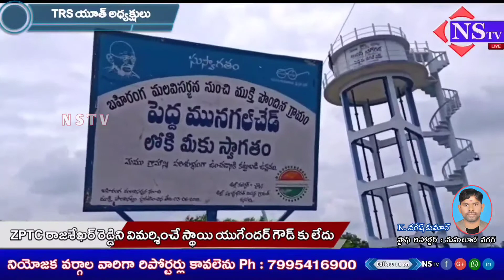Nstv#అడ్డాకుల జెడ్పీటీసీ రాజశేఖర్ రెడ్డిని విమర్శించే స్థాయి యుగేందర్ గౌడ్ కు లేదు- TRS యూత్ అధ్యక్ష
Nstv#అడ్డాకుల జెడ్పీటీసీ రాజశేఖర్ రెడ్డిని విమర్శించే స్థాయి యుగేందర్ గౌడ్ కు లేదు- TRS యూత్ అధ్యక్షులు